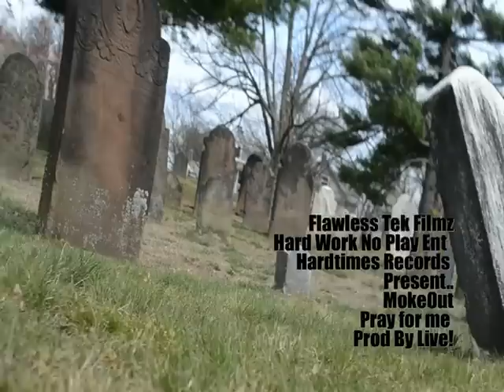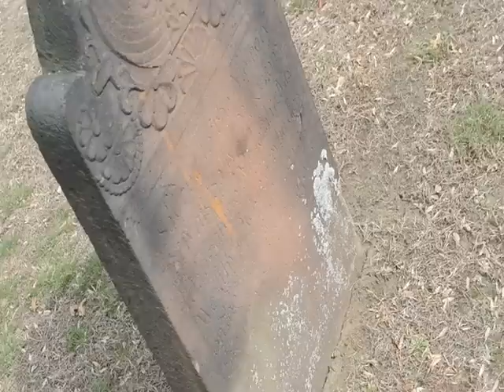MokeOut - Pray For ME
Produced By - LIVE!
Directed By  - Flawless TEK Filmz
Edited By  - LIVE!

Hardtimes Records 2012
Hard Work No Play Ent. 2012
Flawless TEK Filmz